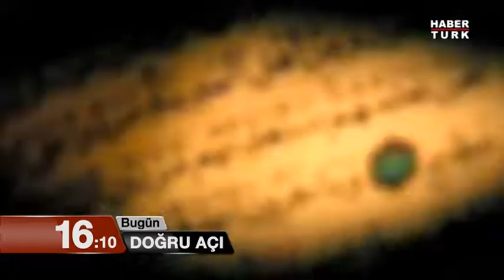Doğru Açı - 10 Ocak Cumartesi 16.10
Paris saldırısı ve terör eylemleri Türkiye'de İslam algısını nasıl etkiledi? Belkıs Kılıçkaya'nın sunduğu Doğru Açı'da Kültür ve Turizm Bakanı Ömer Çelik soruları yanıtlıyor